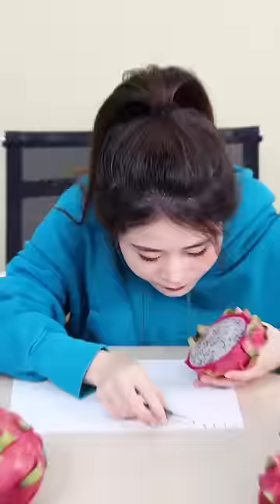Do you know where sesame seeds come from? Strawberry, dragon fruit, or kiwi? Ms Yeah